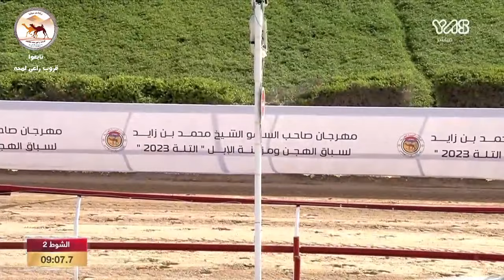الشوط 2 (البندقية) (الجاهلي) لـ مانع علي بن حماد الشامسي - سن الايذاع - ميدان التلة التوقيت 09:05.2